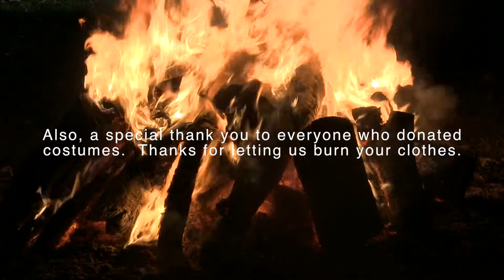THE FIRE (JETS Press) w/ music from Monsters Calling Home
A film about exploration, stereotypes, finding yourself, letting go, saying goodbye, and saying hello.

Directed by Kaylan Hampton, sophomore at James Clemens High School in Madison, Alabama.

Song: "Growing Up" by Monsters Calling Home.  A gigantic THANK YOU to the band for agreeing to let us use the song... and for being awesome.

A JETS Press production.